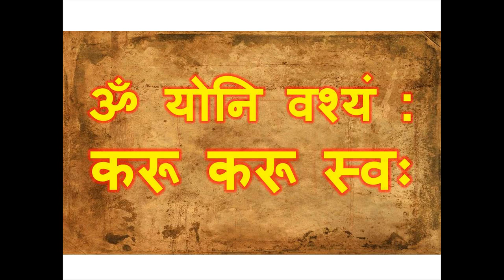ॐ योनि वश्यं : करू करू स्वः लड़की खुद आपको प्यार का इजहार करेगी वश में कर के